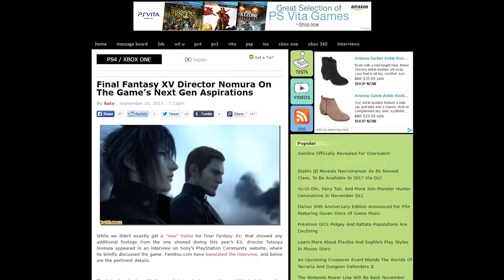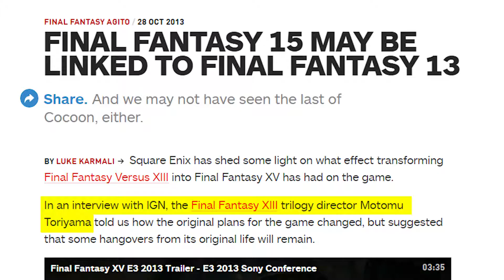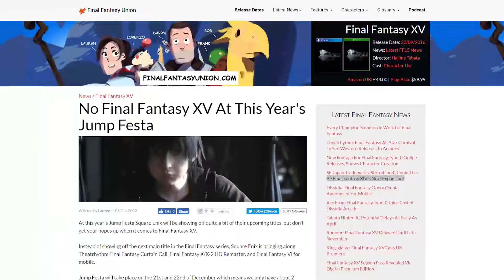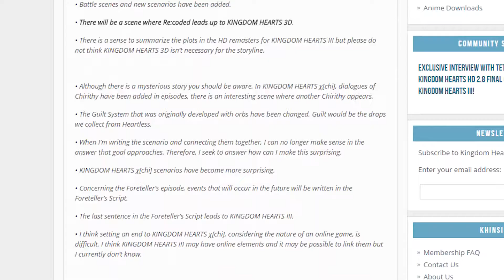Final Fantasy XV Countdown Retrospective Day 23 XV'S Etro Different from XIII's